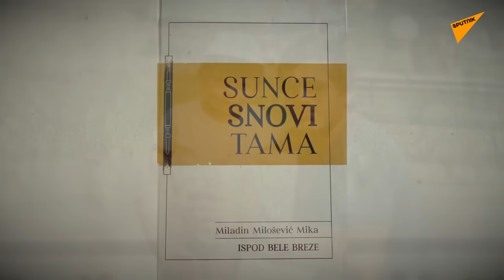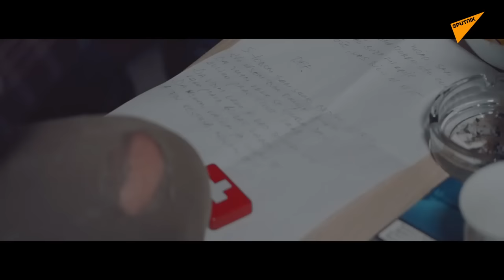Marko Milošević: Kroz život dušom | Dok anđeli spavaju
***Prvi put objavljeno 07. maja 2022. godine
Gost emisije „Dok anđeli spavaju“ je pesnik Marko Milošević. Milošević je do sada objavio tri zbirke pesama, organizovao više desetina poetskih večeri, a 2021. snimio je prvi film poezije „Pobeda sebe“, u kome je igralo 26 glumaca.